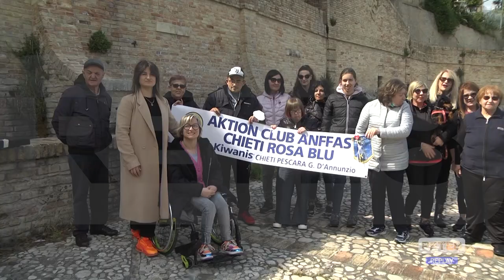Chieti - Volontari in azione per pulire il Parco delle Cannelle